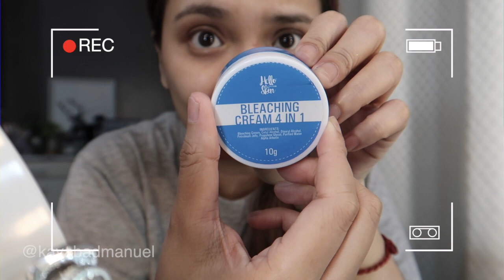REJUVENATING FACIAL SET Daily Vlog (Hello Skin by Misumi)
Holaaaa! Here's another daily vlog para makita nyo anong ganap habang ginagamit ko yung Hello Skin REJUVENATING FACIAL SET ni Misumi! 💕

If you have any comments, questions or suggestions, just hollaaaa!

Thanks, super duper!!